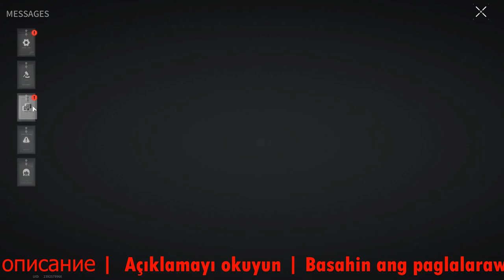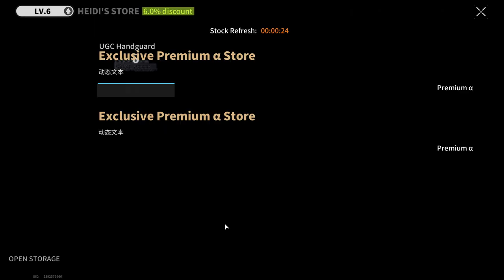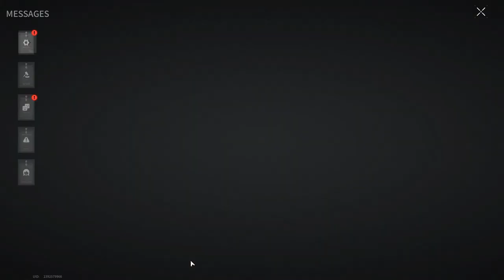ON THE VERGE OF LIFE AND DEATH - Lost Light | Day 27 | Gameplay ( No Commentary ) #215